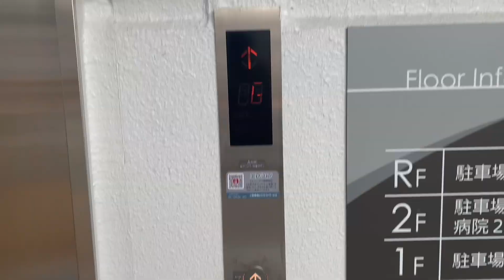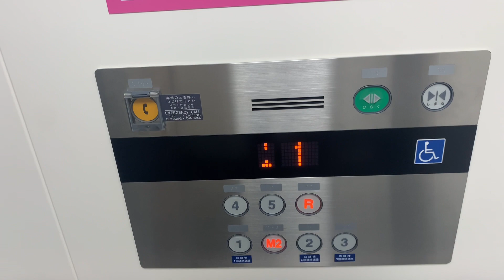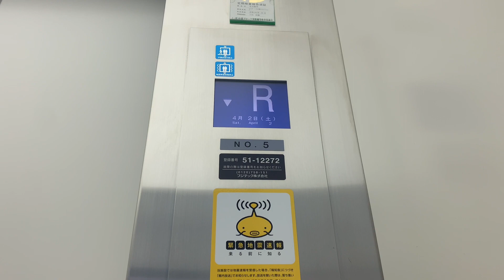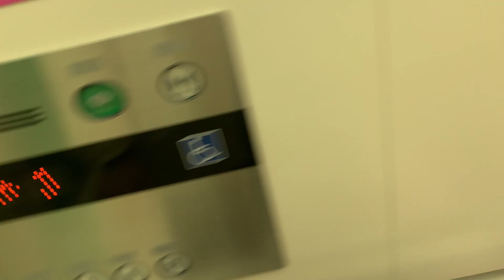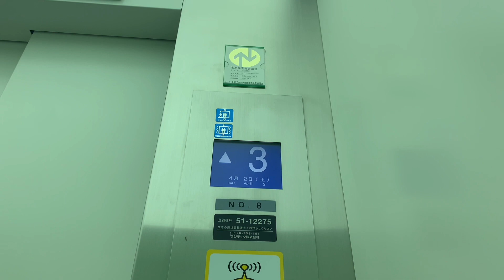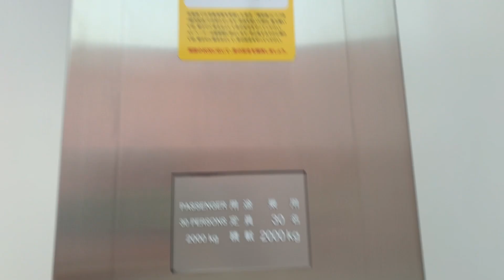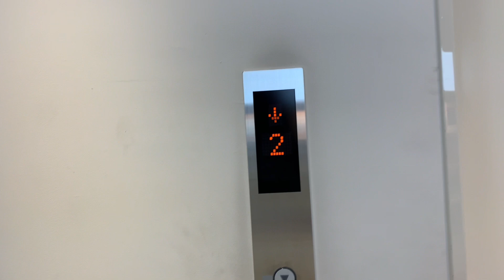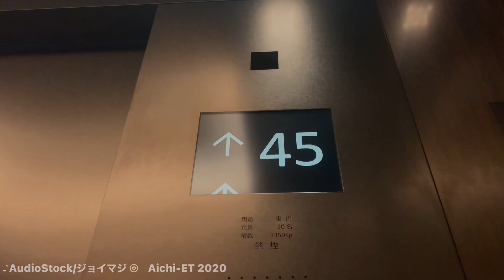［2.フジテックのホールランタン］ららぽーと名古屋みなとアクルスのエレベーター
愛知県港区にある大型ショッピングモール「ららぽーと名古屋港アクルス」のエレベーターたちです。

0:00- OP

その他の情報はお待ちください。